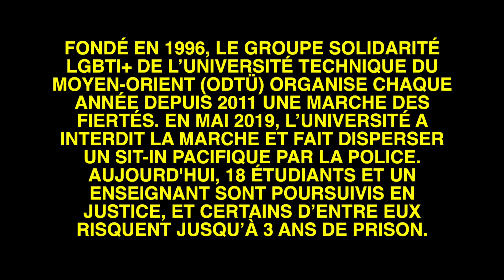Soutien au GROUPE SOLIDARITÉ LGBTI+ DE L’UNIVERSITÉ ODTÜ - PAstObAL & Amnesty International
LE GROUPE SOLIDARITÉ LGBTI+ DE L’UNIVERSITÉ ODTÜ
Pour avoir défié l’interdiction d’une marche des fiertés LGBTI+ sur leur campus d’Ankara, Melike Balkan et Özgür Gür risquent trois ans de prison.

Pastobal, Rock, Folk & Love Artmédia & Cétéra et GwwG Photo s'engagent cette année avec Amnesty International France pour se motiver nous défendre les droits de l'humain pendant les 10 jours pour signer.

Même à l’université, en Turquie, on apprend à se taire. Ou à résister. Melike Balkan et Özgür Gür ont choisi la seconde option. À Ankara, ces étudiants en biologie animent Solidarité LGBTI+, une association qui lutte contre les préjugés liés à l’orientation sexuelle et l’identité de genre au sein de l’université technique du Moyen-Orient.

Nous nous battons contre une société qui cherche à définir qui nous devons aimer, à régenter nos corps et notre sexualité.
Melike Balkan

Face à une homophobie décomplexée, l’association multiplie les événements : projections de films, groupes de parole, rassemblements, campagnes de sensibilisation… Les étudiants doivent souvent jouer au chat et à la souris avec l’administration de l’université, qui leur coupe parfois l’électricité ou déclenche le système d’arrosage pour les chasser des pelouses.

Mais les choses deviennent plus sérieuses en mai 2019 : lorsque le recteur interdit la marche des fiertés du campus, organisée tous les ans depuis 2011, Solidarité LGBTI+ décide de transformer l’événement en sit-in. La police le disperse à coups de gaz lacrymogène et de balles en caoutchouc, puis interpelle tout le monde, même ceux qui passaient par là. Contre toute évidence, Melike Balkan et Özgür Gür sont traînés en justice, ainsi que 16 autres étudiants et un professeur, pour avoir « pris part à un rassemblement illégal » et « refusé de se disperser ». Un tribunal d'Ankara a reconnu en juillet 2020 que l'interdiction de cette marche était illégale, et pourtant le procès suit son cours. Les défenseurs des droits humains risquent jusqu’à trois ans de prison.